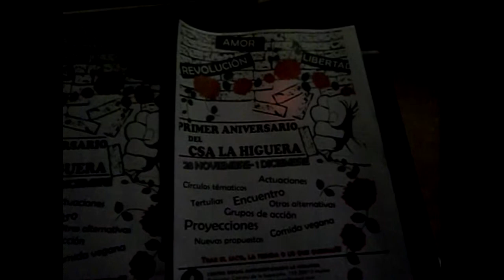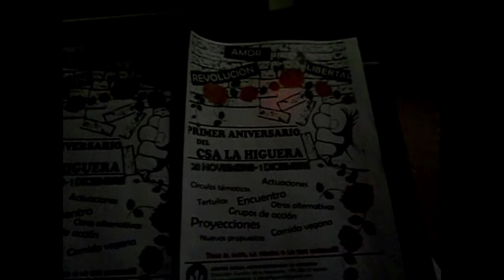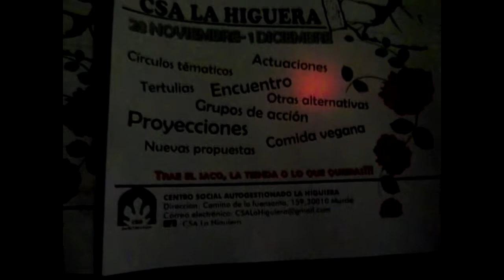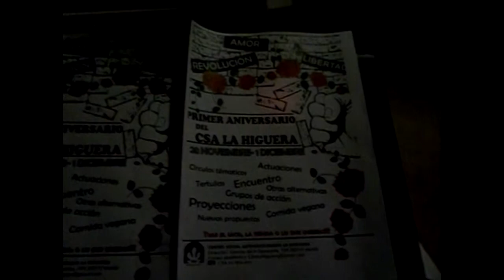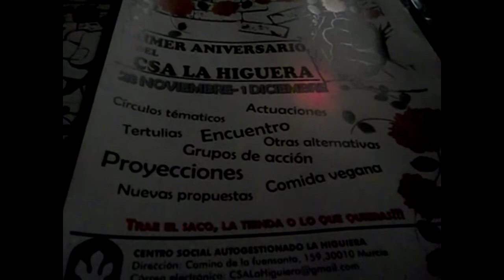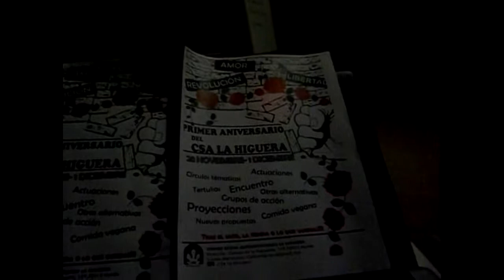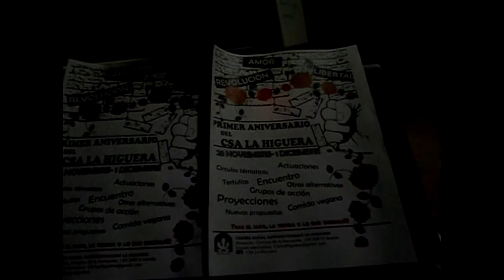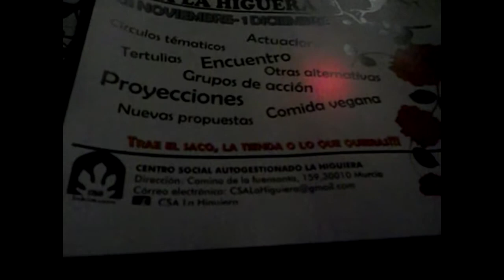I Aniversario CSA La higuera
Del día 28 de noviembre al 1 de diciembre se celebra en el CSA La higuera su primer aniversario. Habrá conciertos, talleres y